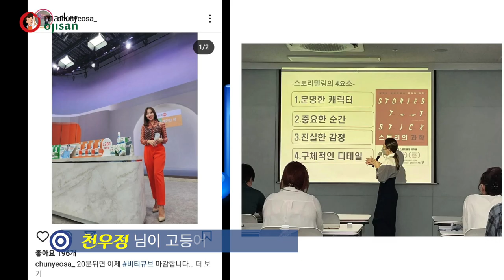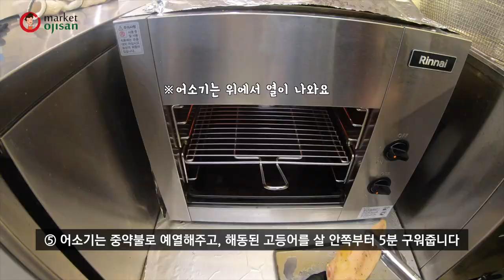평범한 고등어 놉🖐 [4/5] 싱그러운 바질향이 가득!🍃 상큼한 그린빈토마토샐러드를 곁들인 바질페스토 고등어구이🐟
이번에도, 다른 곳에서는 볼 수 없는 신제품이 출시되었습니다!!
빠른 조리시간과 간편한 레시피, 고급스러움을 더한 고등어 10종🎉🎉
순살 5종, 뼈 5종을 준비했는데요,
시오코지, 사이쿄미소, 유우안츠케, 바질페스토, 생강간장으로 서로 다른 다양한 맛이 무려 5가지!!

이번 영상의 주인공은, 어디에서도 볼 수 없는 서양식과 일식의 퓨전! 바질페스토 고등어 입니다😮
많이 알려져서 많은 사람들이 좋아하는 바질 향을 고등어에 입혀, 비린맛이 전혀 나지 않는다고하네요!
바질페스토 고등어, 이름만 들어도 정말 유니크하고 궁금하지 않나요?
평범하지 않은 메뉴로 차별화 하기에 안성맞춤이죠!
이번에 소개해 드리는 샐러드는 물론, 샌드위치, 여러 브런치 메뉴에도 접목이 가능하다고 하니,
사장님만의 시그니처 메뉴에 비밀의 킥 으로 한번 써보세요👍

*바질페스토 그린빈 샐러드
1. 해동된 그린빈은 기름 두른 팬에 센불로 살짝 볶아주고 소금간을 해줍니다.
2. 칼집을 넣은 토마토를 끓는 물에 데친 뒤 식혀서 껍질을 벗겨줍니다.
3. 껍질 벗긴 토마토는 2cm 간격으로 잘라 줍니다.
4. 자른 토마토에 오일, 소금, 후추, 레몬쥬스로 간을 해줍니다.
5. 어소기는 중약불로 예열해주고, 해동된 고등어를 살 안쪽부터 5분 구워줍니다.
6. 뒤집어서 껍질부위를 3분 구워주고, 살 안쪽을 1분30초 더 구워줍니다.
7. 접시에 그린빈을 담아준 뒤 토마토를 올려주고, 그 위에 잘 구운 고등어를 얹어 줍니다.

오프라인매장 :  서울 마포구 서교동 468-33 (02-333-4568)